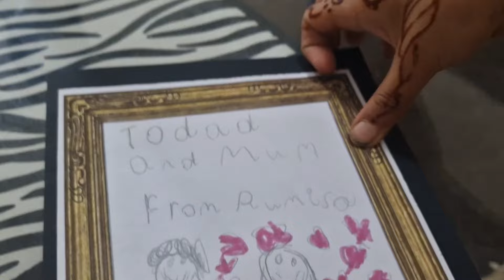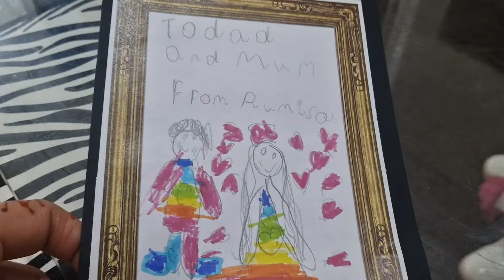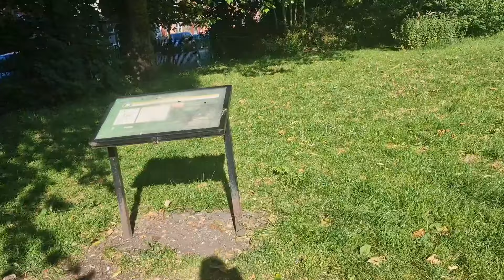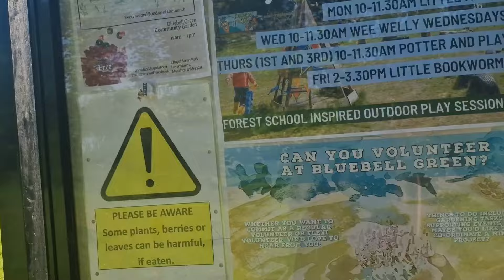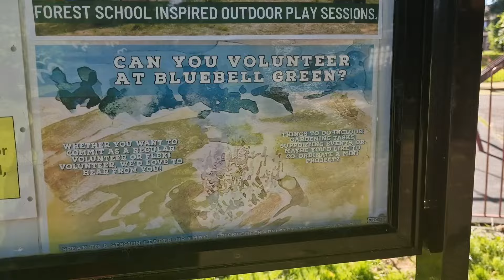SUMMER IN ENGLAND FROM HUSNA'SUKLIFESTYLE | 2.0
summervibes Husna'suklifestyle England#2.0

Husna'suklifestyle, summer in England, summer  vibes ,2.0